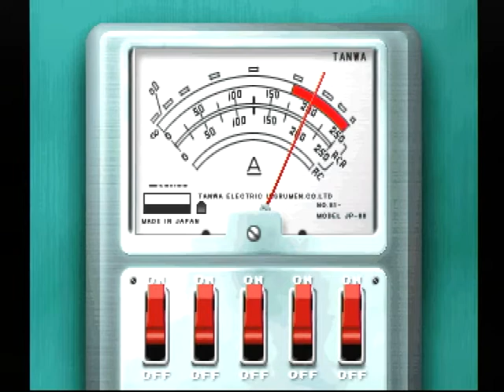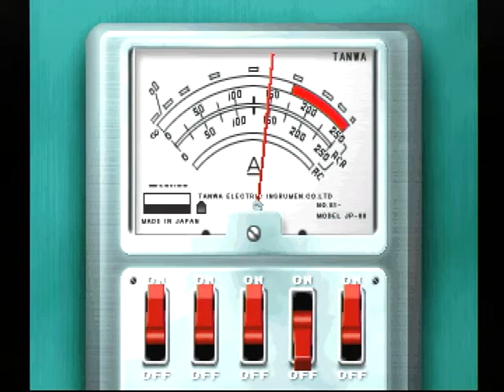【PS】名探偵コナン ３人の名推理 謎の古文書事件 初見プレイ Part２ スイッチ切り替え 【スタートオンゲームズ】【スタゲー】【JAPAGE】